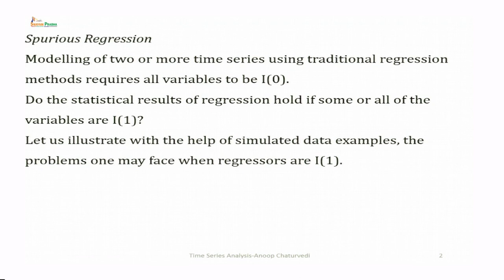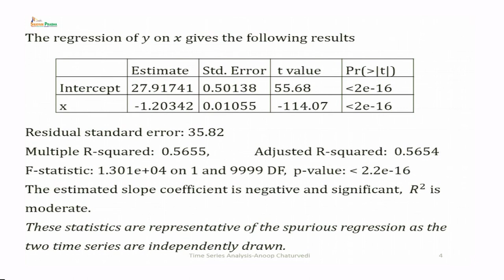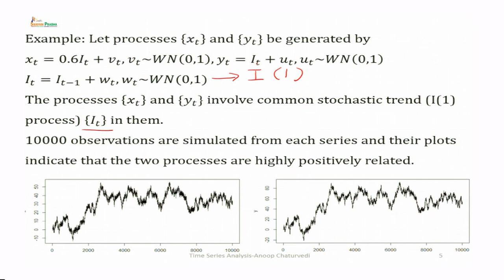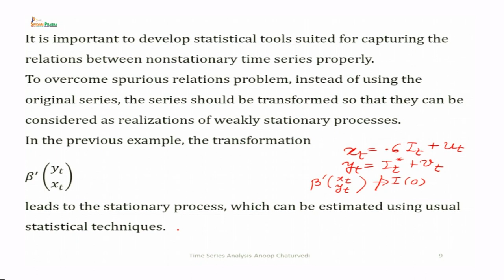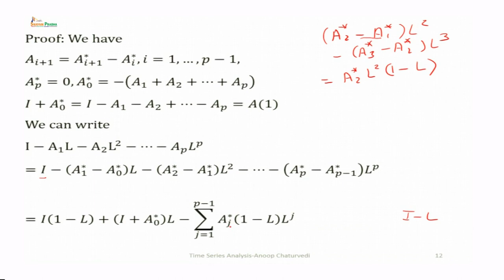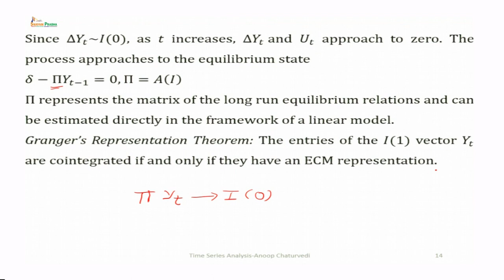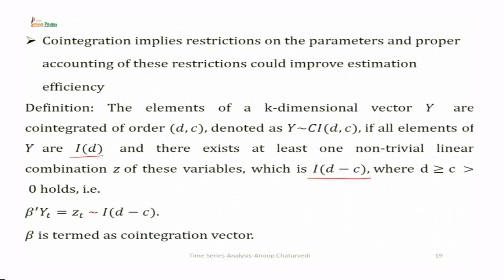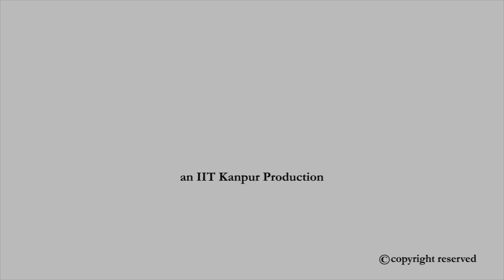Multivariate Time Series Processes